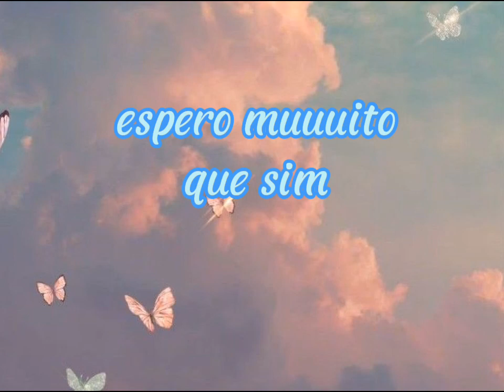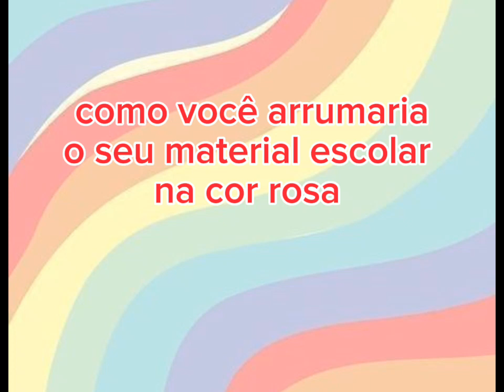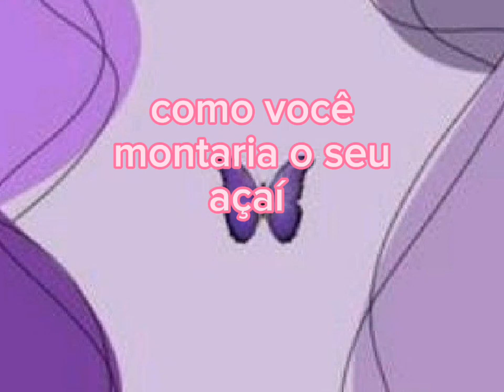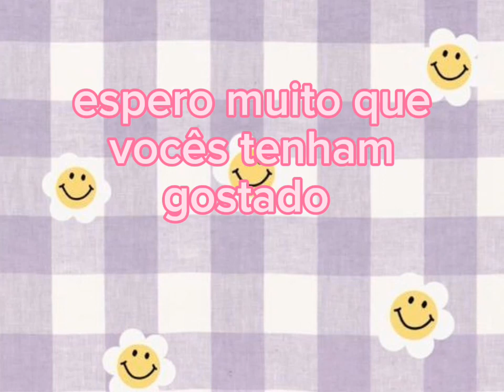como você se arrumaria para...